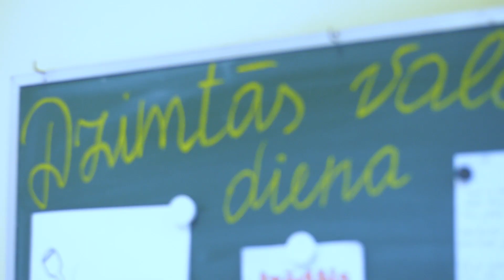Сегодня день родного языка!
21 февраля во всем мире отмечают Международный день родного языка. Наш любимый Даугавпилс – многонациональный город!